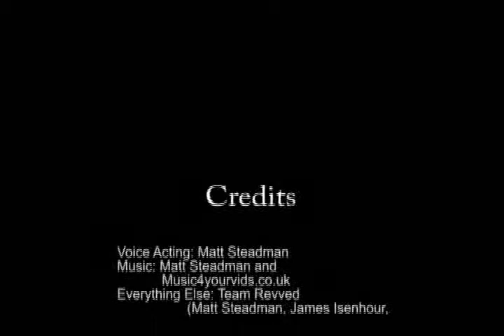Revved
A short machinima movie about a noob street racer.